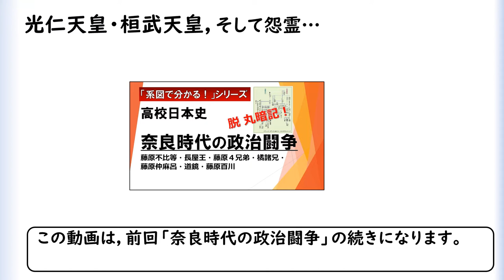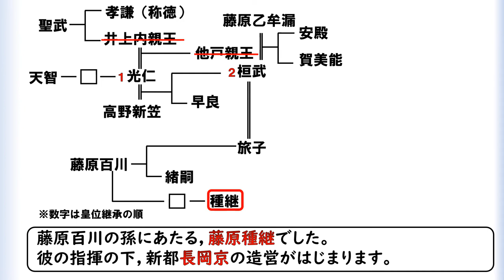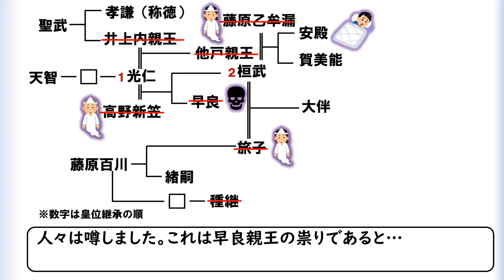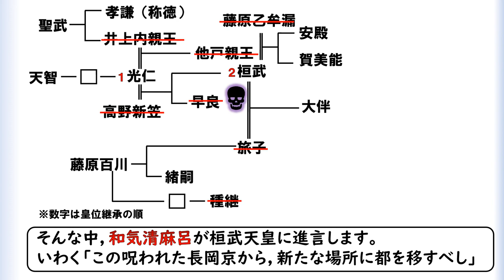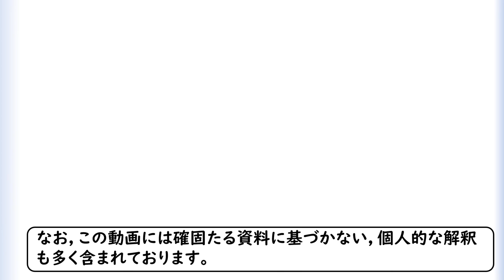【日本史・政治史】「系図で流れが分かる！」長岡京～平安時代への道（藤原百川、光仁天皇、桓武天皇、早良親王、藤原種継、高野新笠、井上内親王ら登場）【怨霊注意】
次回（平城太上天皇の変／薬子の変）→制作中
次々回（藤原北家の台頭）→制作中
この回は、平安時代の怨霊伝説のはじまりでもあります。
井上内親王、何より（崇道天皇こと）早良親王が真面目にヤバいっすね
今年は祇園祭も3年ぶりに行われる予定ですので、ぜひ安らかに・・・

今回は、長岡京遷都から平安京遷都までの怒涛の動きを、教科書・資料集に必ず掲載されている系図をフル活用し、本質的な理解をしていくことをサポートします。
歴史上の出来事とその原因、結果という流れを１つのストーリーとして掴んでいきましょう！